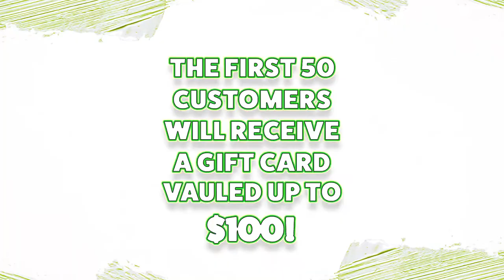SandShark Productions presents St. Paddy Sale 18 (RDA ProMart Plano) Ad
Check out  @SandShark  New Top 10 Facts series!

St. Paddy Sale 18 (RDA ProMart Plano) Ad was created to promote the sale at RDA ProMart Plano and increase store awareness in local DFW area.

St. Paddy Sale 18 (RDA ProMart Plano) Ad • Streamed on RDA Plano's: Yelp Ads, Google Ads, Instagram Ads, and Facebook Ads • Published on RDA Plano's: Instagram, Facebook, and YouTube.

Song: Kesh Jig Leitrim Fancy by Slinte